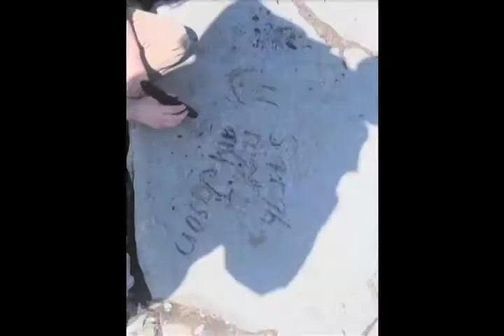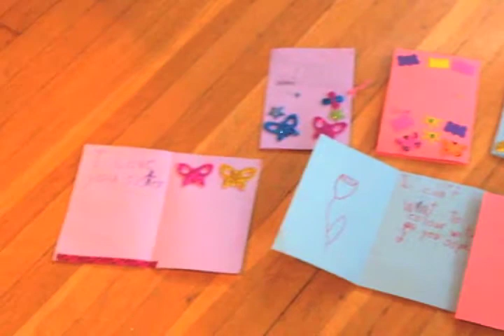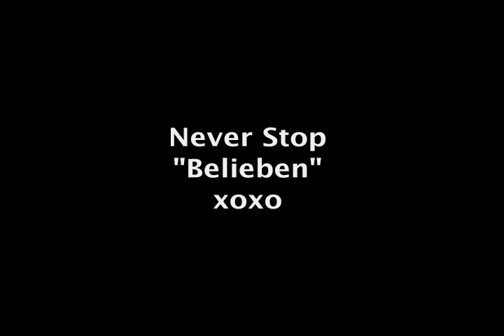The Sarah Movie